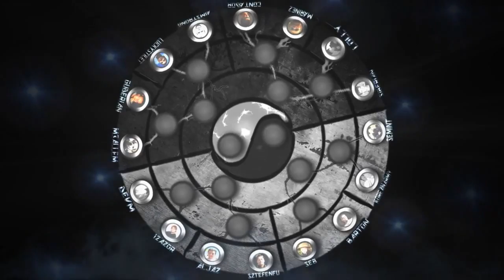Company of Heroes : Tournament XX III Announcement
So here we are again. Another Tournament is on the go. It's going to be longer and with new super short none painful intro!

Forever Remember to click 'Like' if you enjoyed it. Inuki feeds on likes.

Comment & time mark things you like( 00h18m58s ) for others and me to see, Suggest improvements.

Music TGN Licensed